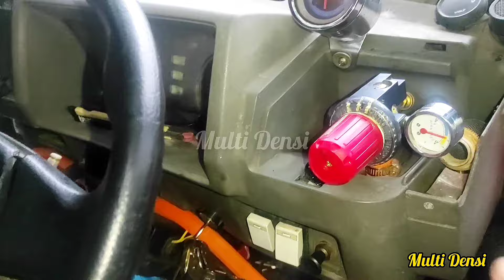PEMULA PASTI BISA, MERAKIT MOBIL BBG DG CARA SEPERTI INI, SETARA DG MOBIL TURBO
Sahabat kali ini saya akan memberikan cara merakit mobil bbg yg simple dan praktis dan hasilnya setara dg mobil yg memmakai turbo dg modal yg sangat minim,, dan hasilnya memuaskan selamat menyimak semoga bermanfaat,, Aamiin,,,